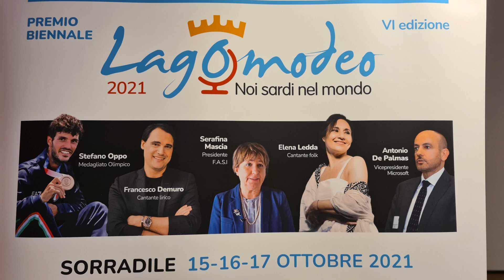A Sorradile il premio "Noi sardi nel mondo". 5 grandi personaggi, ma nel menù tanto altro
Due giorni con dibattiti e show-cooking in una cornice splendida, quella del lago Omodeo